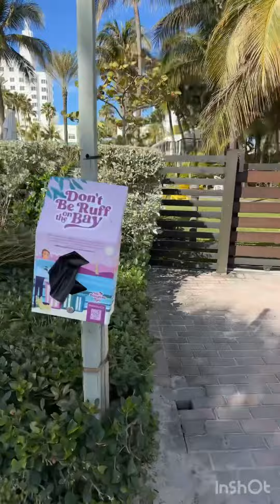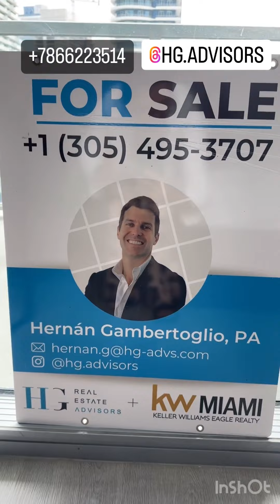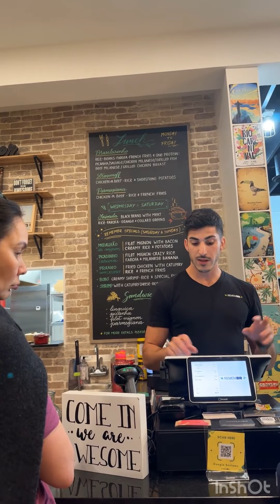Miami/ 22 Febrero